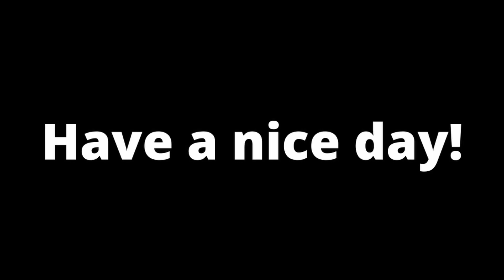😱 Epic Escape From The Shy Guy (SCP 096) | Car VS Giant Bulge | Horror BeamNG Drive #11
Hey guys! Epic Escape From The Shy Guy SCP 096  Car VS Giant Bulge  Horror BeamNG Drive #11